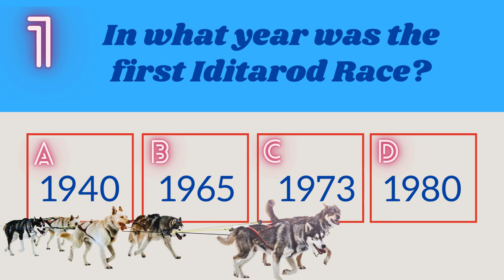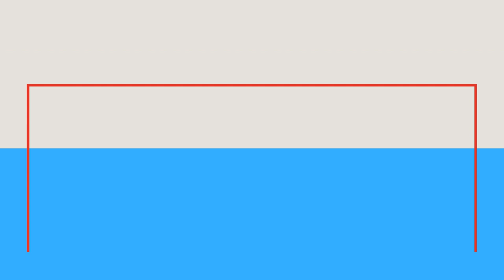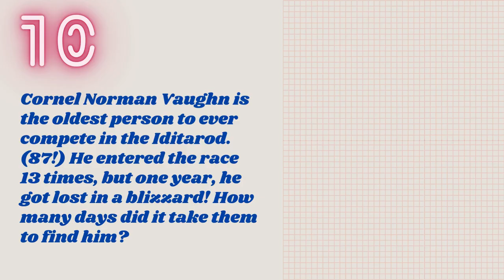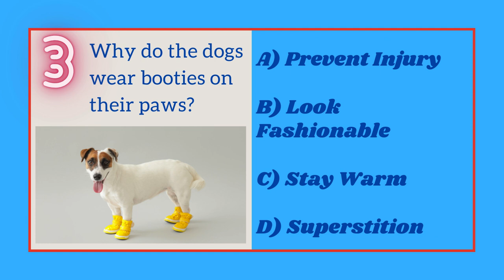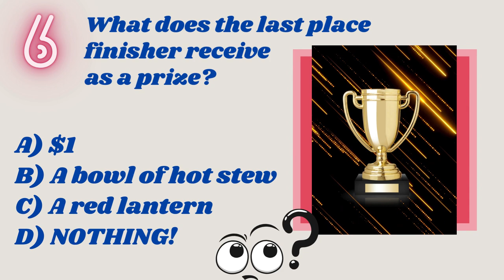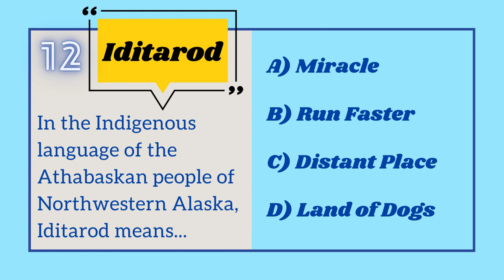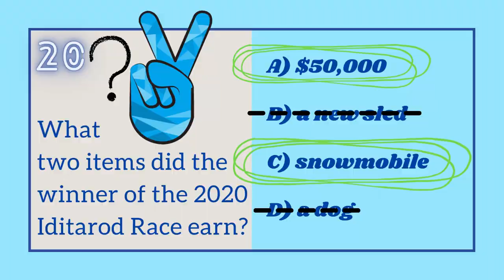Iditarod Trivia Dog Sled Race Quiz Game for All Ages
Discover the fascinating details of Alaska's renowned dog sled race, the Iditarod, in this fun and informative video quiz game! Uncover essential facts such as the length of the Iditarod Trail, the prizes awarded to winners, the inaugural year of the race, and the number of dogs on a musher's team. With 20 engaging questions and answers packed into less than 10 minutes, this video is perfect for in-person or distance learning. Test your knowledge and have some fun. Share your score in the comments and join the conversation! 🐾

Check out the full playlist of Brain Breaks, holiday trivia quizzes and picture detective challenges

** The videos in this Brain Break and Trivia Playlist were created in the spirit of providing activities for classroom use that are both educational and fun, activities for family, holiday or workplace gatherings, and as an opportunity to increase your general knowledge in a fun way.

The trivia, facts and information displayed in this video were researched and organized by Amanda Zieba. Video creation (fact research, slide design, video editing, audio recording) took place in Amanda’s home office in Wisconsin, USA.

Image Credit: All images found/utilized via Canva Pro.